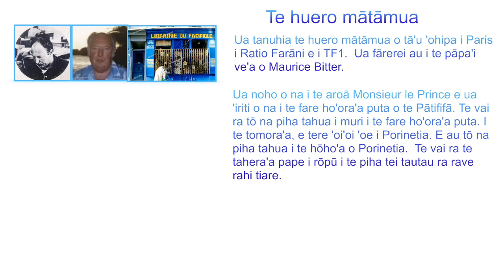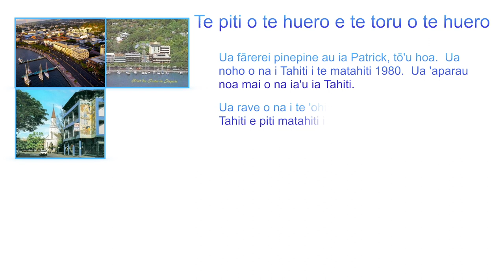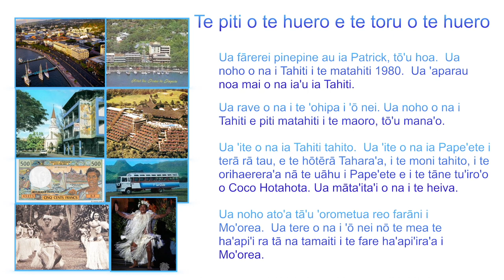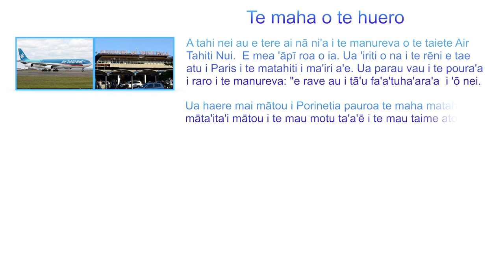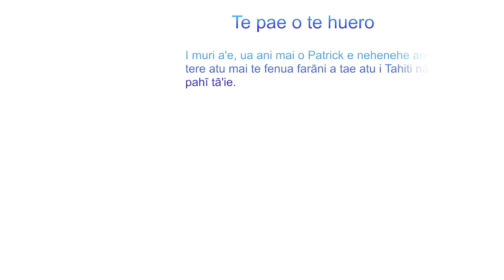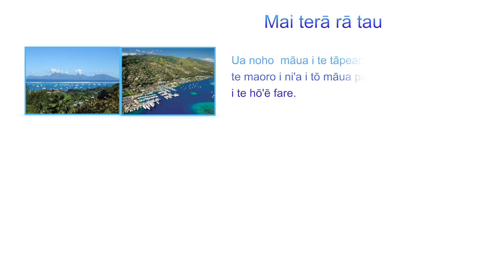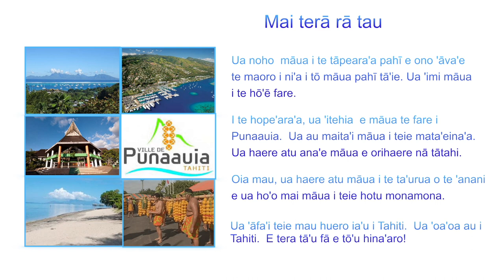Te mau huero o te 'orara'a, Reo Tahiti A1, Tai'ora'a 'ōhi'e, tai'ora'a maita'i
Langue tahitienne A1, les graines de la vie, Lecture facile,
Tahitian Language A1, Life seeds, Easy reading, Friendly reading,
Lengua tahitiana, A1, las semillas de la vida, Lectura fácil,